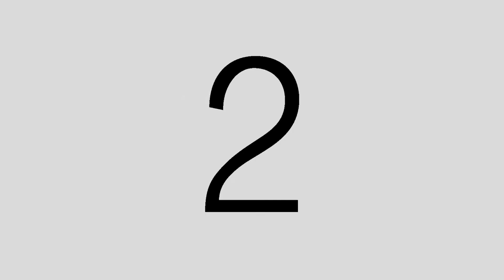The Spin - Blooper Reel 2016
Here are some funny moments captured on camera while filming our sketches.